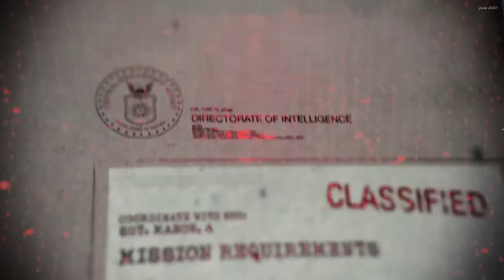Gameplay Walkthrough - Call Of Duty Black Ops - Hardened - VICTOR CHARLIE - Part 9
PC SPECS
GPU: Geforce GTX 650
CPU: Intel (R) Core (TM) I3-9100F CPU @ 3.60GHz
Memory: 4GB RAM

Mission 9
Search for evidence of Soviet presence within the villages of Northern Vietnam